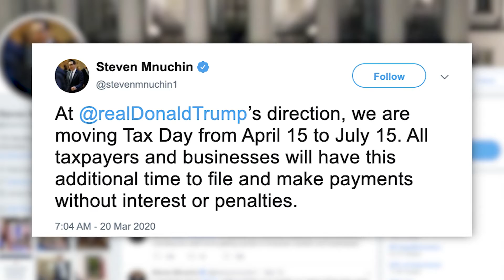Tax Day officially moved to July 15